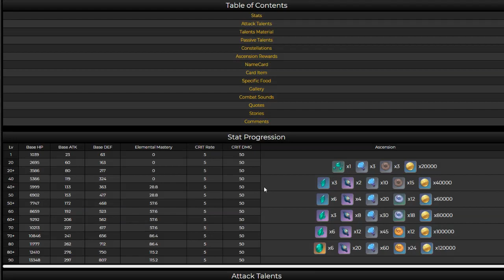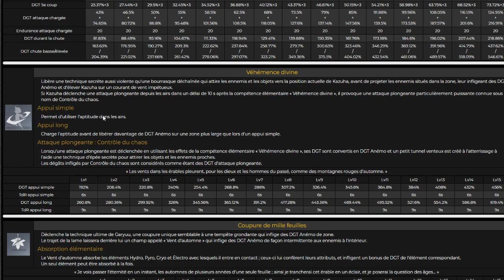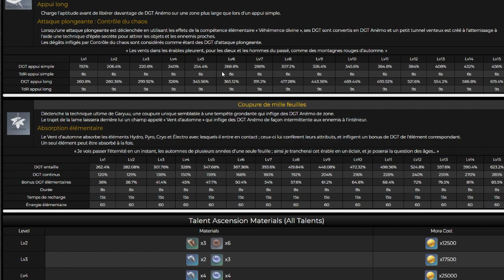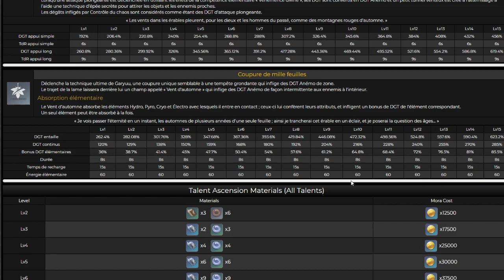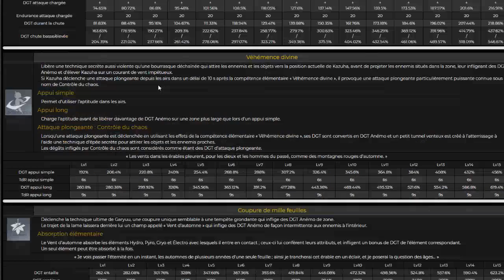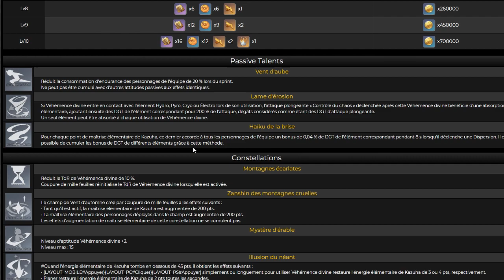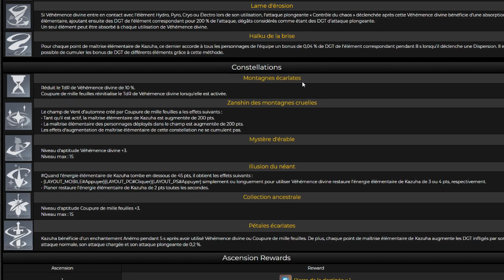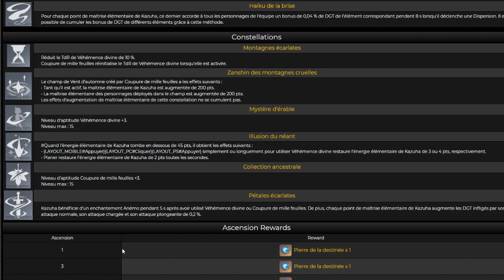PARLONS DE KAZUHA ! FUTUR SUPPORT OU GROS DPS ?! - EN TOUT CAS C'EST UN SAMOURAI ! - GENSHIN IMPACT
Yo ! Comme on l'a fait pour Eula, Hutao & Yanfei, on se pose un peux et on discute de Kazuha ! Vous en pensez quoi ?

(Si le lien ne fonctionne pas, prenez celui sur ma bannière Youtube !)